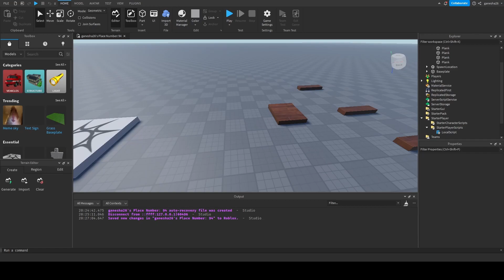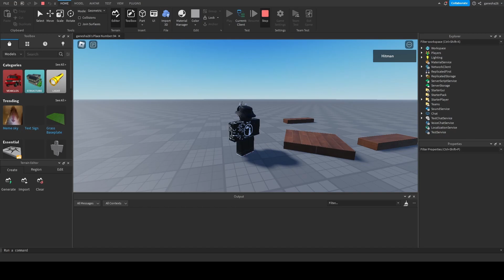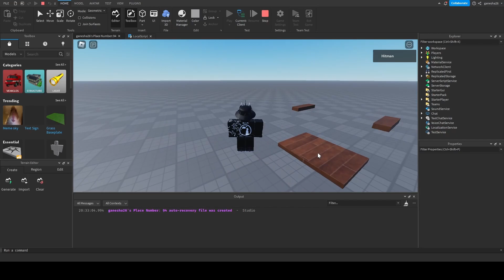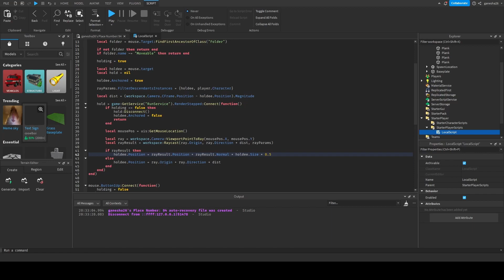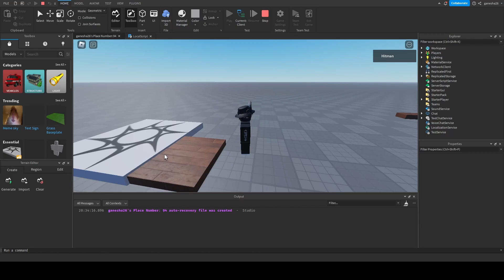Roblox Studio How To Make A Game Like Lumber Tycoon Part: 2!